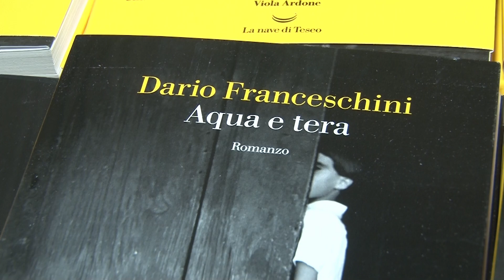CAGLIARI. PRESENTATO A CAGLIARI IL NUOVO ROMANZO DELL'EX MINISTRO DARIO FRANCESCHINI 26 10 2024